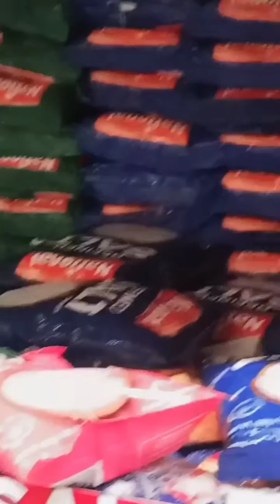Imtiaz super grocery shopping vlog with mama||imtiaz super market||vlog by sami safdar#imtiazvlog